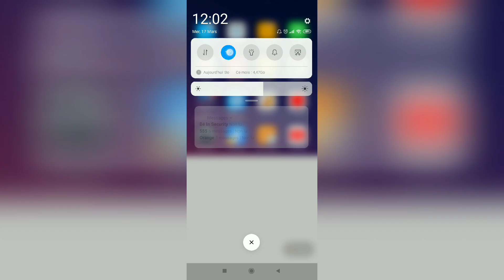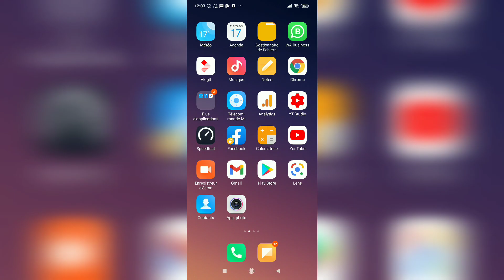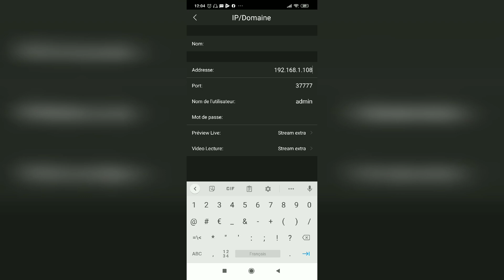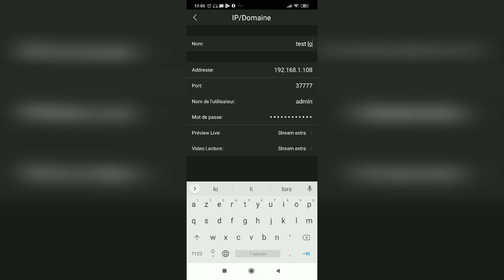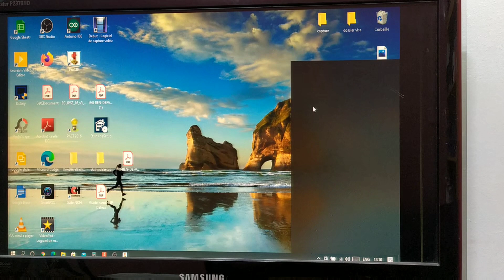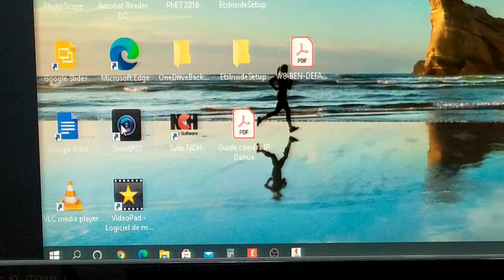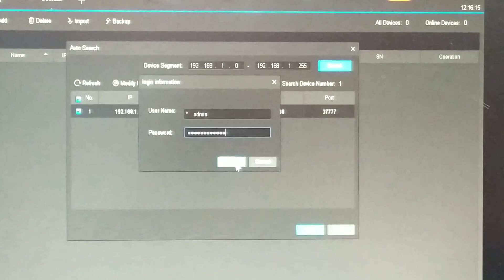.كيف تربط كاميرات المراقبة بالهاتف و الحاسوب على شبكة محلية بدون انترنيت.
لدعم القناة ماديا من خلال موقع باي بال